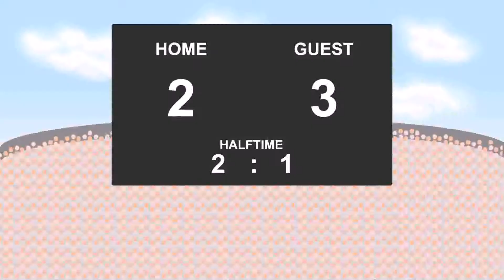21.03.2017: Tamworth - Kidderminster Harriers (3 - 4)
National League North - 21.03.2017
Tamworth against Kidderminster Harriers
          3 - 4
25' - Danny Newton (Goal)
32' - Reece Styche (Goal)
45' - Joe Ironside (Goal)
61' - Tyrone Williams (Goal)
75' - Joe Ironside (Goal)
87' - Ellis Deeney (Goal)
90' - Keith Lowe (Goal)